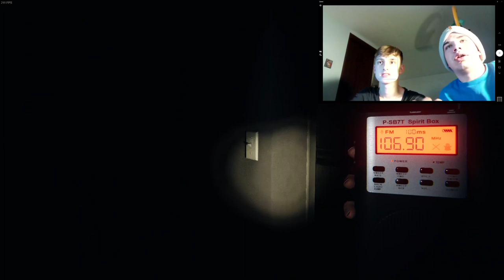pHASMOphobia episod 1 (cu baronu)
mateimanea